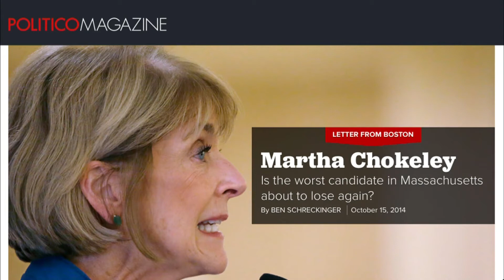Beat The Press Video: Rants & Raves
See what our panel of journalism experts had to say about this week in media.